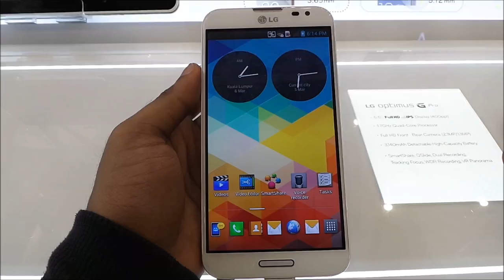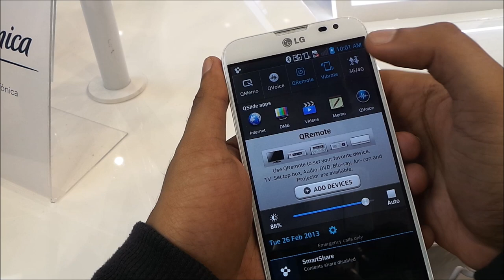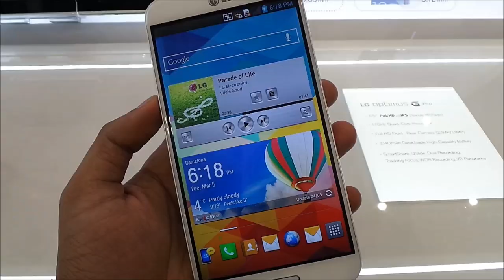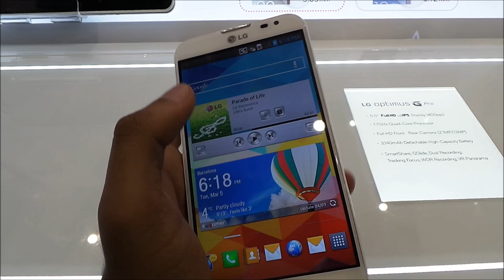MWC 2013 - LG Optimus G Pro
Walaupun LG Optimus G masih belum memasuki pasaran Malaysia, tetapi pihak LG telah pun memperkenalkan salah satu peranti terbaru mereka, yang mana merupakan kemaskini untuk keluarga Optimus G, dinamakan sebagai Optimus G Pro.